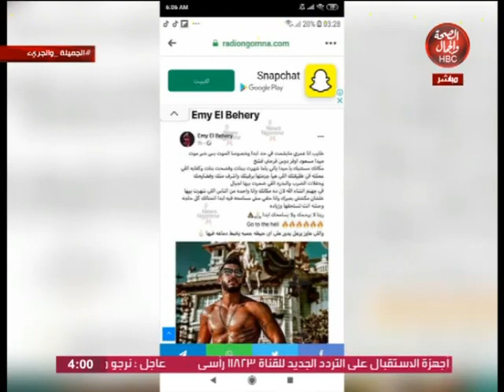الجميلة و الجريء | حوار مع الفنانة إيمي البحيري